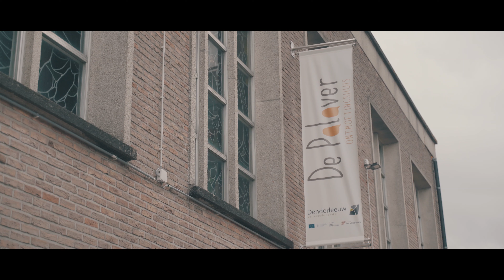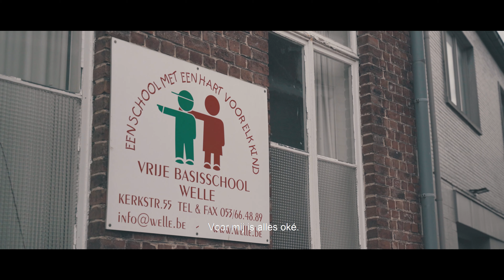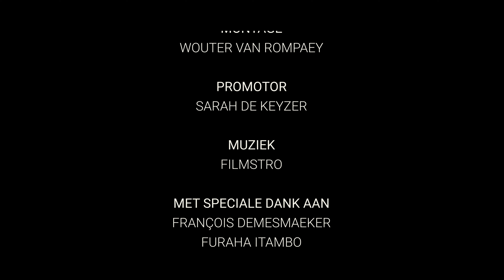Documentaire: Hemelrijk (2019)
Hemelrijk is een sociale woonwijk in de Vlaamse gemeente Denderleeuw. Deze gemeente heeft de laatste jaren af te rekenen met een grote instroom migranten vanuit het Brusselse waardoor wijken als Hemelrijk grote demografische veranderingen ondergaan. Wat zijn de gevolgen hiervan voor de wijk? Is samenleven nog mogelijk?